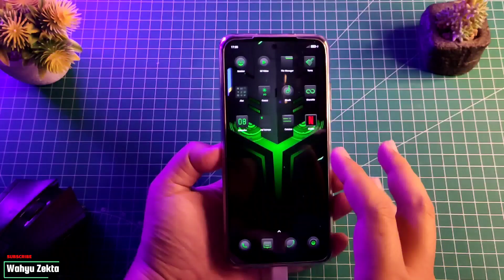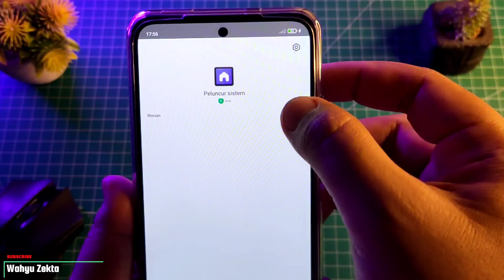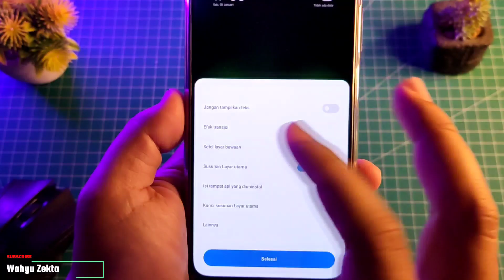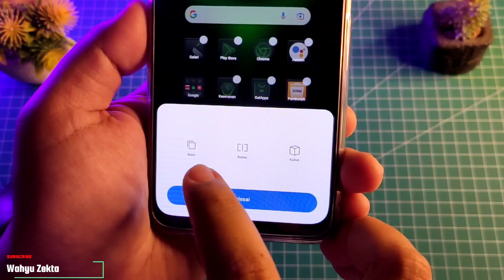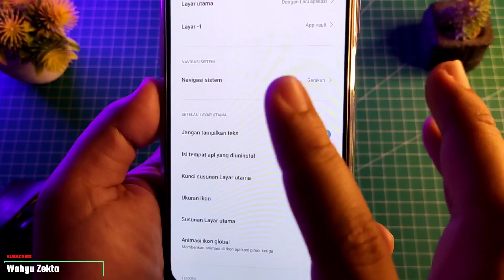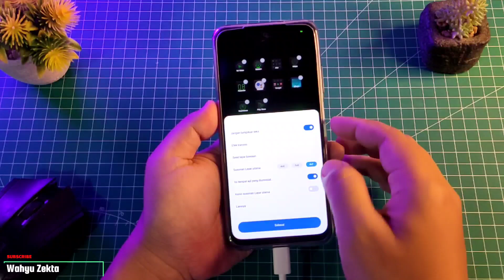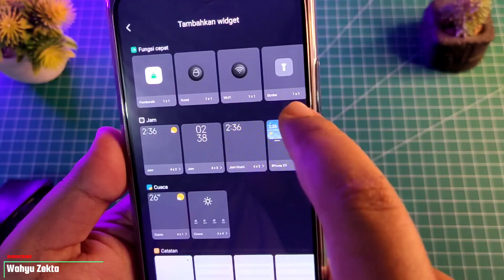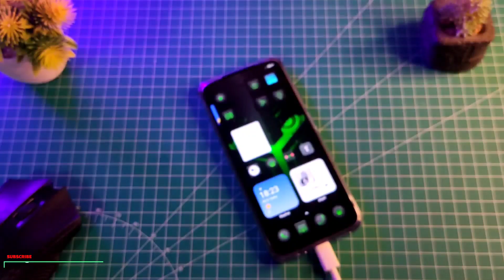MIUI LAUNCHER TERBARU MIUI 13 | Bisa 4x7 Tanpa Teks Icon | REVIEW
Video kali ini saya Coba Test Launcher MIUI 13 Stable Yang sudah bjsa 4x7 tanpa Teks Icon... selengkapnya yuk langsung ke videonya..
Yang mau Coba bisa Download di bawah disarankan device Xiaomi dengan Launcher bawaan MIUI Launcher Ya??

Gabung Grup Telegram Wahyu Zekta Tutorial

Harga Terbaru!!

Recomendasi Case Poco X3 NFC/Pro yang Saya Pake  :
1. Case Bening tipis
2. Case Full Protect Original GKK
3. Case Capuran Softcase dan hardcase stok Ready
4. Case campuran elegan stok Ready
5. Hardcase R.O.G 2D Poco X3 / X3 Pro
6. Softcase Kilau Poco X3 NFC/Pro